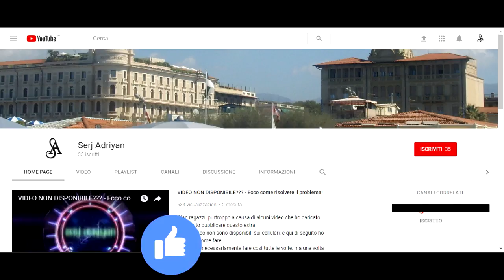Assassin's Creed II storia parte 74: Adattarsi (Ezio è ufficialmente un assassino) - Gameplay PS4